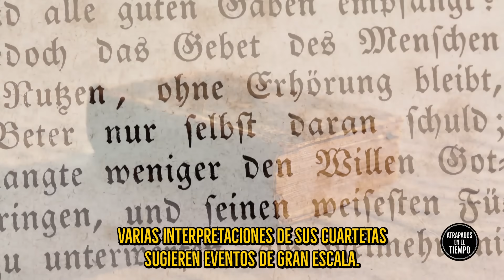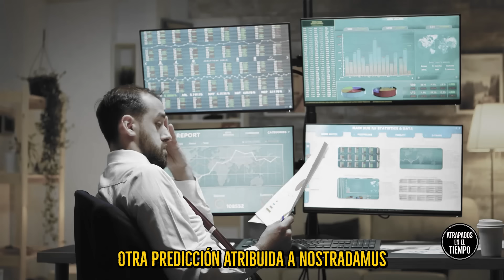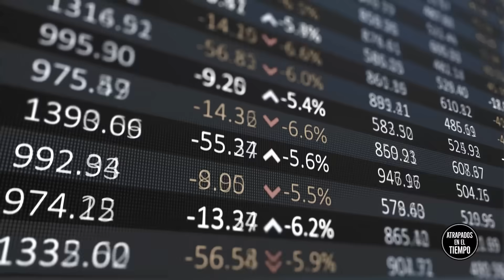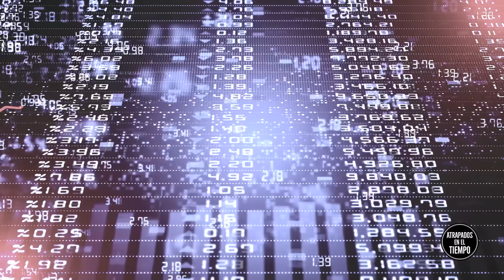PROFECIAS 2025 ¿Qué nos espera según Baba Vanga y Nostradamus?